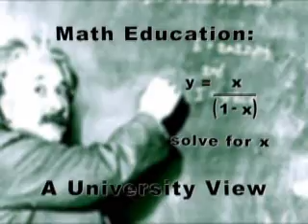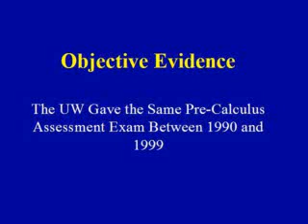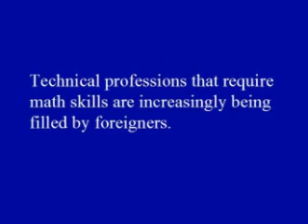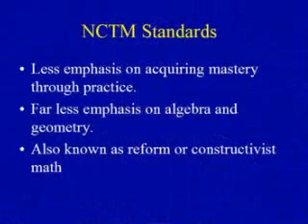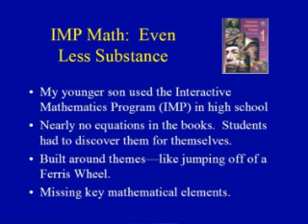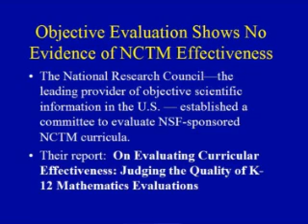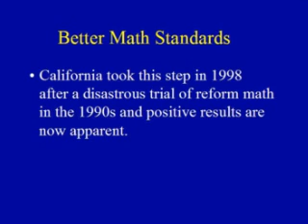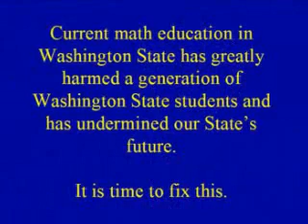Math Education: A University View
Cliff Mass discusses math Education.